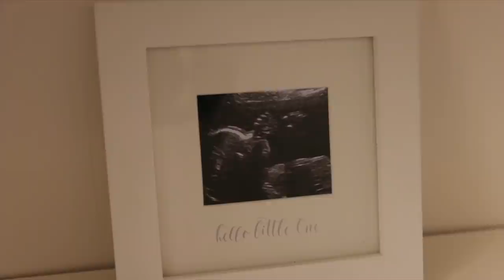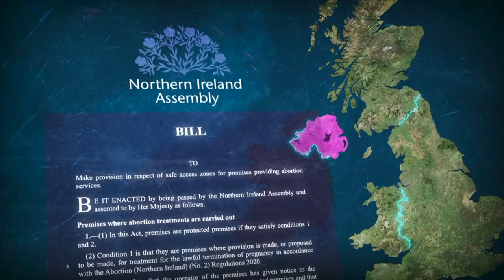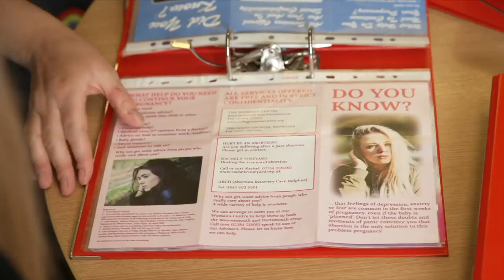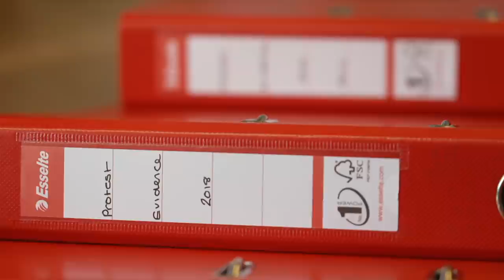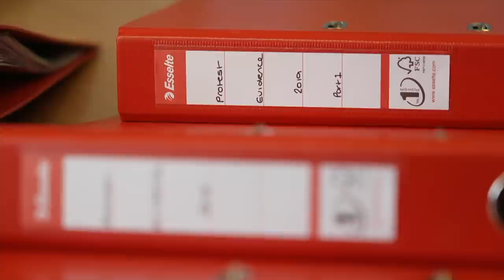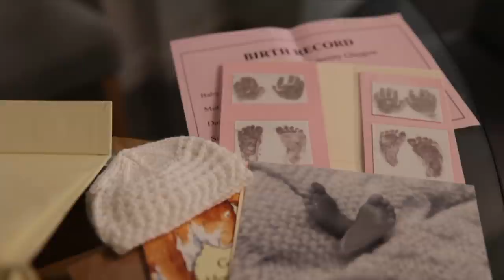The bitter fight over abortion clinic protests - BBC Newsnight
Newsnight’s Anna Collinson investigates the battle to introduce buffer zones around UK abortion clinics.

It is more than four years since the UK's first so-called buffer zone was set up outside an abortion clinic in the London borough of Ealing.

The aim was to prevent anti-abortion campaigners approaching - and often upsetting - patients.

Pro-choice campaigners had hoped buffer zones - which are legally-protected spaces - would soon become the norm.

But since 2018, only two more have been created in England, and BBC Newsnight has been told women are being regularly "harassed".

Anti-abortion groups deny their gatherings target women, and some say that instead they are prayer vigils meant to offer help and support.

They say that rolling out buffer zones would "criminalise prayer".

However, patients say gatherings can make them feel "fear", "distress" or "shame".

Pro-choice campaigners say the current requirement for evidence to support the establishment of a buffer zone is too demanding.

They point to an example in Bournemouth where hundreds of pieces of evidence said to demonstrate the negative impact gatherings have had outside the local clinic were submitted to the council. These included statements from women with learning difficulties, teenagers and rape victims. A buffer zone has not been enforced.

This film was produced by Louis Harris-White.

Newsnight BBCNews BBC Newsnight is the BBC's flagship news and current affairs TV programme - with analysis, debate, exclusives, and robust interviews.